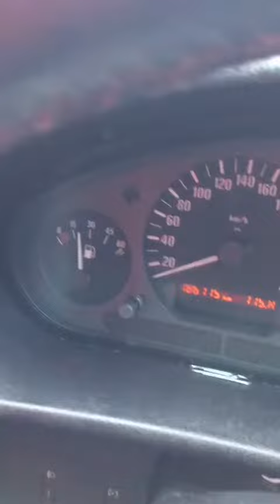into magazine ขายด่วน!...ที่ดิน 23 ไร่ จ.ลพบุรี ราคา 280, 000 ต่อไร่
@CHANGE into Magazine Sutthikhun Kongthong

ขายด่วน!...ที่ดิน 23 ไร่ จ.ลพบุรี
ราคา 280, 000  ต่อไร่

ข่าวดีสำหรับผู้สนใจในการลงทุนเรื่องที่ดิน เพื่อสร้างหมู่บ้านหรือซื้อเก็บไว้ทำธุรกิจส่วนตัวเพื่อสร้างเม็ดเงินในอนาคตก็ไม่ผิดหวังแน่่นอน   โดยในวันนี้เจ้าของที่ดินมานำเสนอขายที่ดินจำนวน 23ไร่ 2 งาน 97 ตารางวา/ ไร่ละ 280, 000  อ.ม่วงค่อม​ จ.ลพบุรี​ /ที่ดินมีโฉนด ครุฑแดงเรียบร้อย/ถนนหมายเลข21​สระบุรี-หล่มสัก/น้ำ​และไฟฟ้าพร้อม/ที่สวยมากแนวยาวสี่เหลี่ยนมผืนผ้าชิดถนนตลอดแนว/มีแนวรถไฟขนานที่ดินและถนนหมายเลข21/จากถนนใหญ่ถึงที่ดิน500เมตร/เหมาะอยู่อาศัยและทำกิน/ที่ดินแถบนี้เจริญหมดแล้ว/ซื้อเก็บไว้เถอะค่ะที่สวยจริงค่ะ
เจ้าของขายเองเพราะแก่แล้วค่ะ/ติดต่อคุณยายฉลวยได้เลยค่ะ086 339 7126
ที่ดินร่มรื่น​ดินดำน้ำชุ่ม
พิกัด:ถนนหมายเลข21 สระบุรี - หล่มสัก
:ใกล้โรงเรียนอัสสัมชัญคอนแวนต์​ลำนารายณ์
ที่ดินสวยมาก 24 ไร่ พอดีมาก ไม่มากไม่น้อยเกินไป อยู่อาศัยและทำเกษตรได้ด้วย
อากาศดีมาก โล่ง โปร่งสบาย ไปดูแล้วจะชอบค่ะ